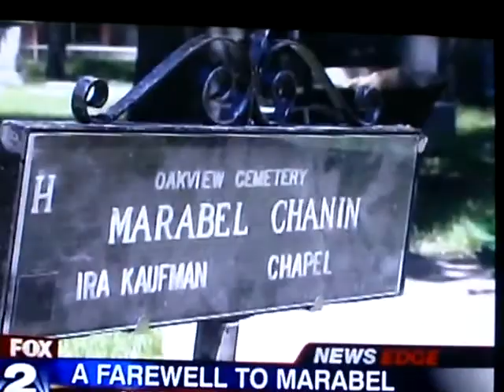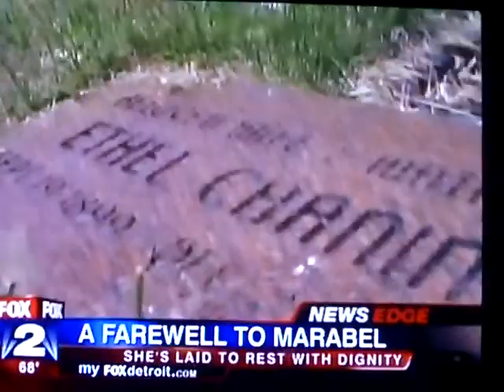Marabel- So Sad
The Story of a forgotten soul in  the middle of a burnt out city called DETROIT